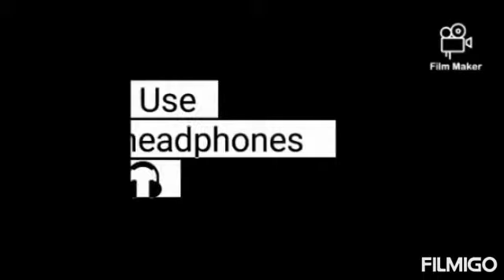Elaine Thompson - Sprinting Montage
One of the fastest 🇯🇲

60m - 6.98
100m - 10.54 NR
200m - 21.53